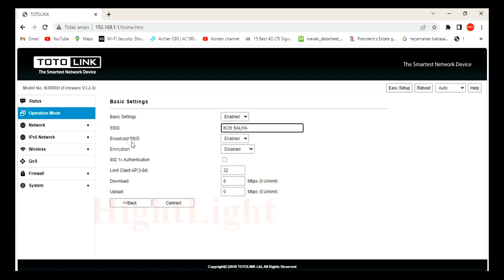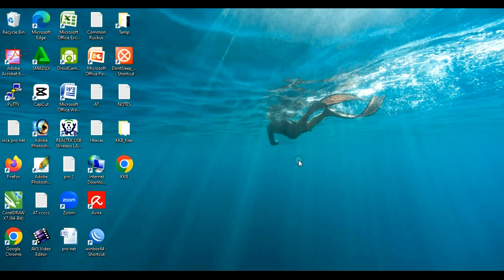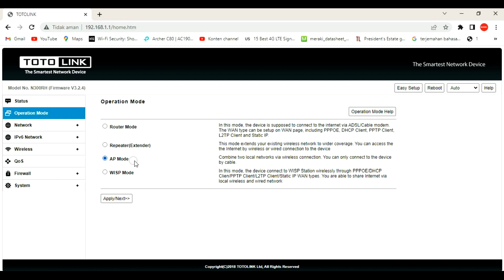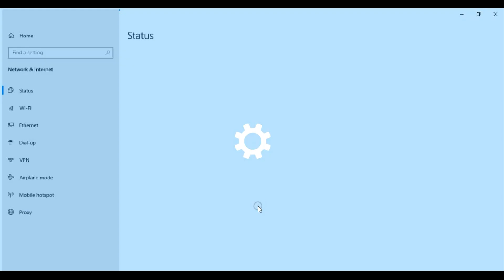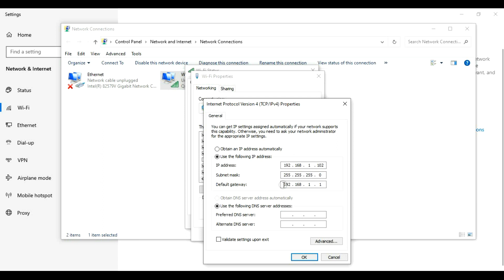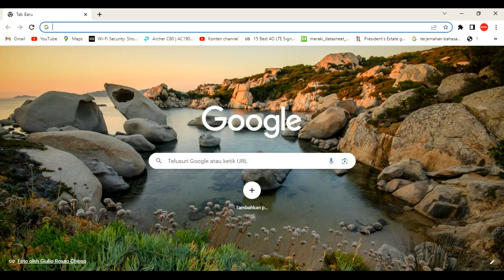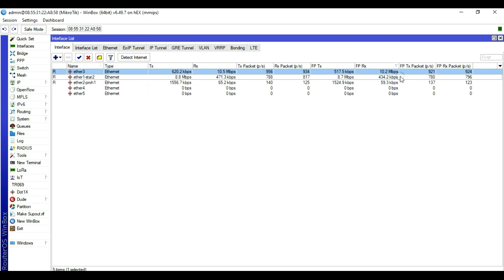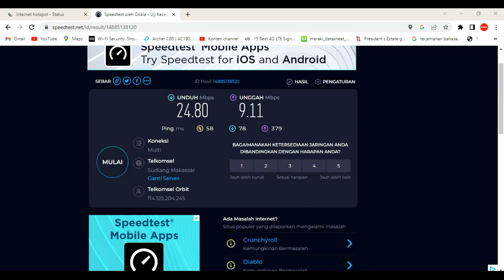Review & Seting AP Tembus Dinding Totolink N300RH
=Two_of_Us
1. Nimbus . 2. Emotional_Love_Theme. 3. Rainbow_Forest. 4.Island_Wave. 5. Waterfall 6. Boardwalk 6. Under_the_Wire 7. Terrier_Waltz 8. Timeless 9. Last_Train_to_Mars 10.Yiddish_Sadness 11. Take_Me_to_the_Depths. 12. Everything_Where_it_Needs_to_Be. 13. Take_Your_Time. 14. Momentou. 15,Fiesta de la Vida 16. No.9_Esther’s Waltz - Esther Abrami. 17. Outlaw's Farewell (part I) - Reed Mathi